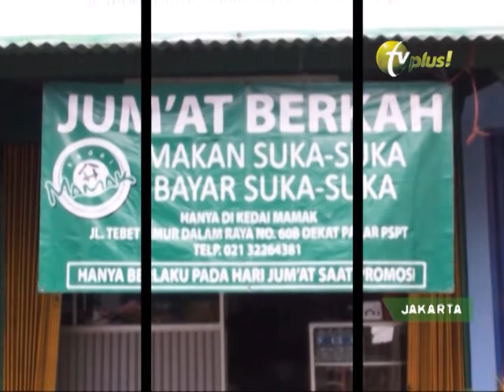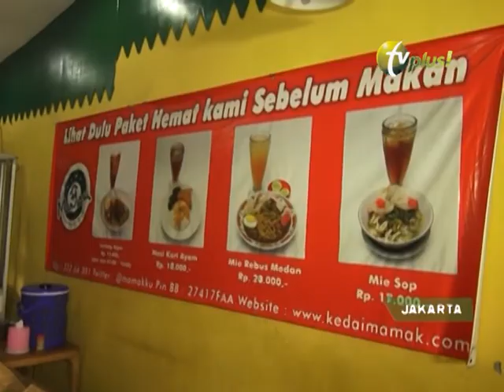KEDAI MAMAK - TVPlus! 25UHF PEMBACA BERITA: DEBORA PUNGUS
LIPUTAN NEWS TVPlus! 25UHF - Saksikan Terus Megapolitan Jakarta & Tangerang Hari Senin s/d Jum'at Pagi Jam: 07:00 s/d 08:00 & Sore Jam: 17:00 s/d 18:00 - Megapolitan Akhir Pekan Hari Sabtu & Minggu Sore Jam: 17:00 s/d 18:00 Hanya Di TV PLUS! channel 25 UHF / DI